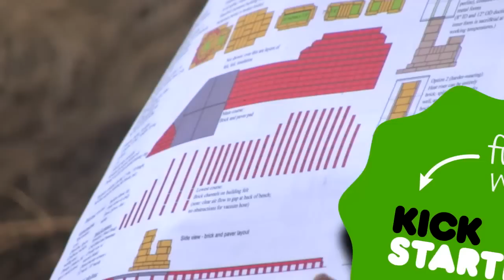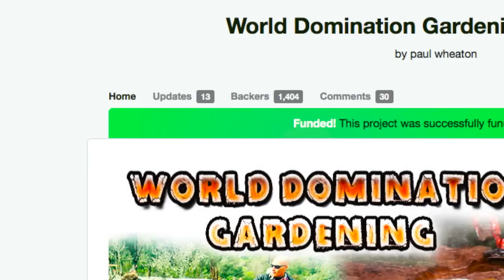World Domination Gardening 3-DVD set Trailer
We did a kickstarter a couple years ago and it was funded!  So, now we are selling the DVDs.

This project started with video from a three day workshop. The workshop coverered the earthworks for building a pond without a liner, a swale, and a hugelkultur bed on a terrace. Then we added more footage by doing the same workshop over again in a colder climate.

A year later, we returned to the first workshop site and added even more footage! We even had an evaluation by the Crown Prince of Permaculture, Geoff Lawton.

At the high point of the property, water is rushing in whenever it rains. This water is cutting a deep channel through the property. The idea is that we would like to capture this water and use it to create an oasis! Of course, water coming off of a road will probably contain some heavy metals and petroleum residue. So we need to clean the water first. A pond is dug so that the heavy metals will sink to the bottom of the pond, and gross stuff that floats (like oil) will be caught by the vegetation. We then do some minor re-shaping to the road so the water will enter the pond.

Several ideas are mapped out about where to put in some swales. The land owner would eventually like a natural swimming pool, so we decide to put a finger on the pond to route the water to the natural swimming pool. And just in case we get an exceptionally heavy rain event, we extend the finger to a swale. The swale is designed to soak the excess water into the land. We demonstrate the use of laser levels to make sure our finger runs downhill and the swale is level.

Now we talk about food production. This location gets frost in the winter and can be really hot in the summer. A lot of the surrounding area looks very desert like. We decide to make a hugelkultur bed shaped into a sun scoop. And the angle of the slope is optimized to the level of the sun in winter. We also talk about how swales are excellent at creating frost pockets which works to your advantage in the summer. What type of wood and different variations for hugelkultur are covered. A terrace is constructed to hold the hugelkultur bed.